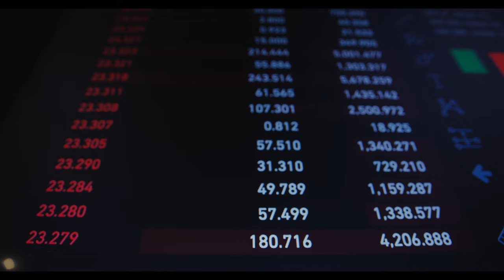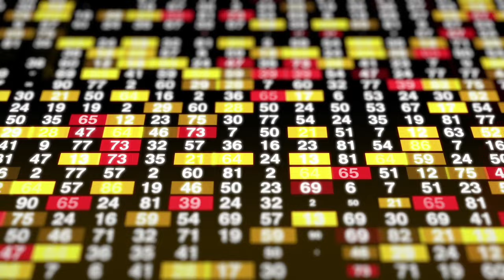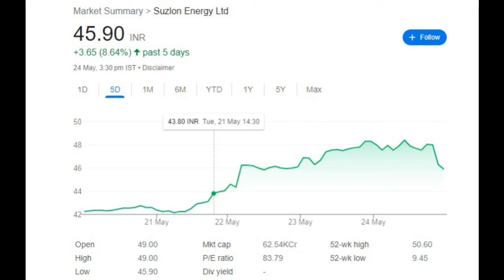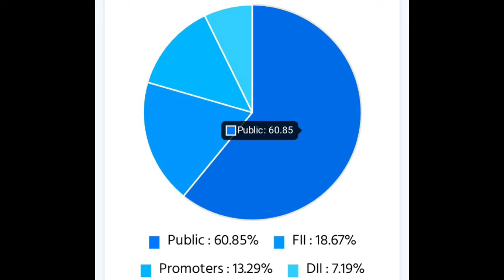suzlon energy latest news, suzlon energy news today, suzlon share news